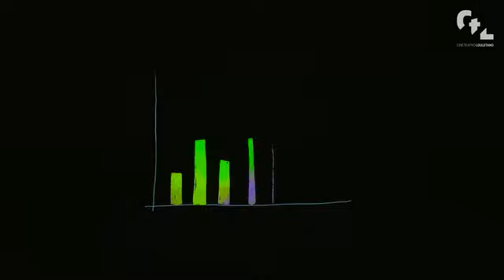9.ª EDIÇÃO FESTIVAL "ENCONTROS DO DEVIR" | Reportagem [25 outubro 2023]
A DeVIR/CAPA trouxe ao Cineteatro Louletano a 9ª edição do Festival Encontros do DeVIR, apresentando uma estreia “3 em 1” que incluiu dança, ilustração e um documentário.

Este tratou-se do 2º espetáculo do Encontros do DeVIR 2023 apresentado no Cineteatro, sucedendo ao espetáculo de 13 de outubro.

A programação deste festival divide-se em duas fases: entre setembro e novembro de 2023 e janeiro e fevereiro de 2024. Entre Bragança, Faro, Lagoa, Lagos, Loulé e Quarteira, os encontros do DeVIR convocam criadores portugueses e ucranianos, e cientistas ibéricos para partilharem as suas reflexões, incompreensões e possibilidades, partindo do mote desta 9.ª edição: de onde VIMOS? para onde VAMOS?